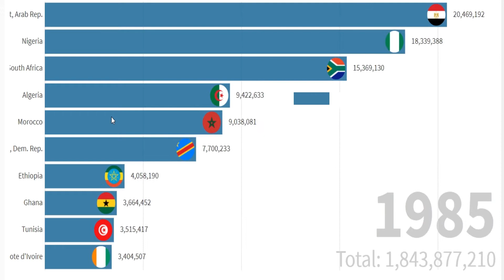YOUTUBE TOP COUNTRIES_2020-2021 TOP 10 COUNTRIES WITH MOST LUXURY CARS IN AFRICA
2020 COUNTRIES WITH MOST LUXURY CARS IN AFRICA, NUMBER 2 WILL BLOW YOUR MIND.